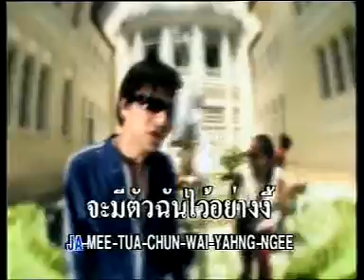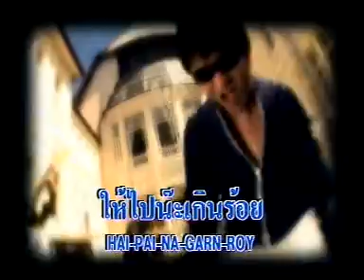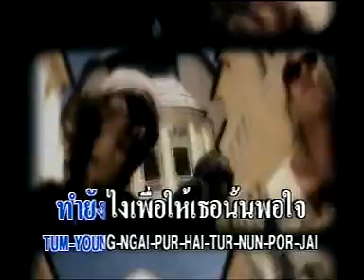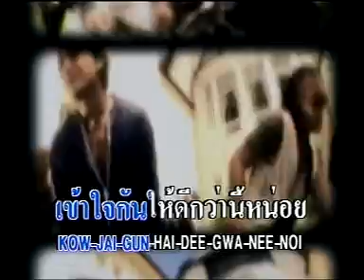โอ๊ย...แม่คุณ แจ็ค อธิบดี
เพลง โอ๊ย...แม่คุณ
ศิลปิน อธิบดี พันตาวงษ์
อัลบั้ม Jack-Get คนระห่ำดนตรี
พ.ศ.2539
สังกัด Kita Entertainment